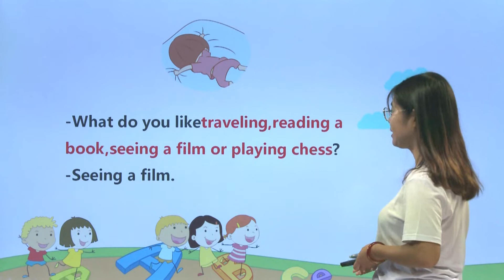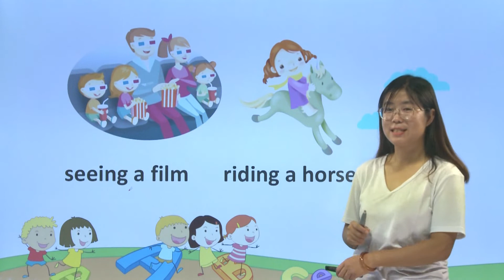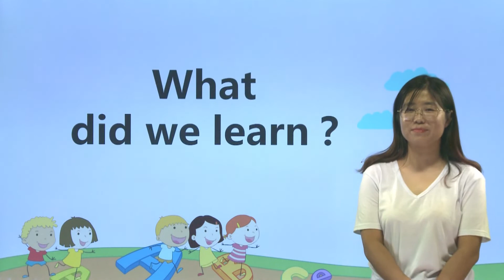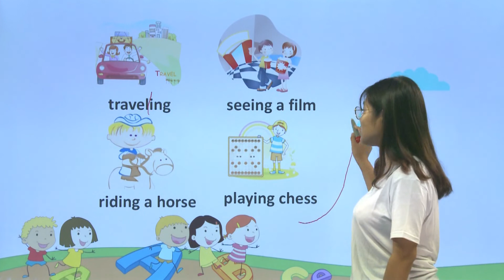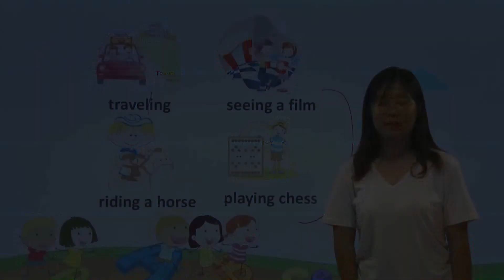182表达兴趣爱好|知识点|小学英语|六年级上